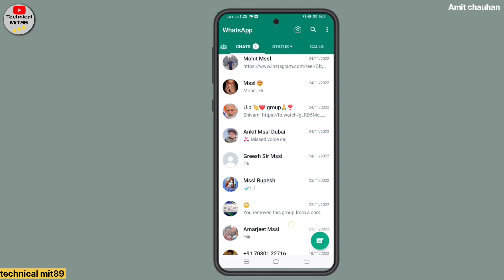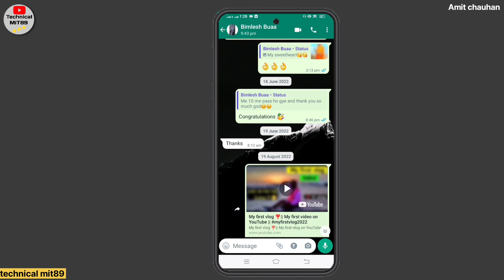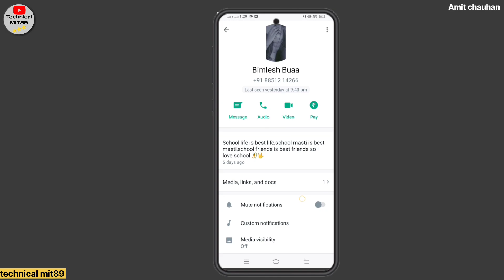whatsapp i button full satting || how to whatsapp i button satting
dosto aaj ki es video main mene btaya hai ki i button ka matalb kya hai ese kyo or kaise karte hai.

whatsapp new update problem
whatsapp tips
whatsapp tips 2023
whatsapp pe online kaise pta kare
whatsapp par delete massage kaise denkhe
whatsapp par online na dikhe
whatsapp profile kon kon dekhata hai kaise jane
whatsapp profile song
whatsapp problem solutions
whatsapp profile photo
whatsapp profile picture full size
whatsapp Mai dikkat aa rhi hai
whatsapp kaise dekhata hai
whatsapp mai kya dikkat hai
whatsapp mai kya dikkat a gai
new update whatsapp
new update whatsapp 2023 malayam
new update whatsapp iphone
new update whatsapp features 2023
2022
new update  whatsapp features
new update whatsapp features kaise download kare
next whatsapp features
whatsapp ticks
whatsapp poll
whatsapp tips
whatsapp problem is banned from using whatsapp contact support for halp me
whatsapp problem to unable to connect
whatsapp problem video call
whatsapp problem this account is not allowed to use whatsapp deu to spem
2022
2023

Fire use is a use permitted by copyright statutes that might otherwise be infringing not profit education or parsnal use trips tha
2022
2023